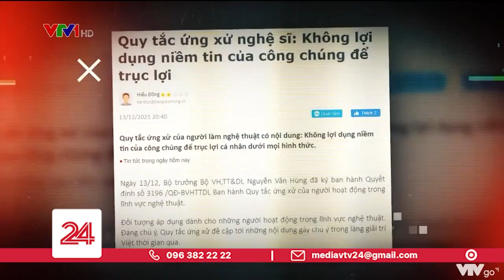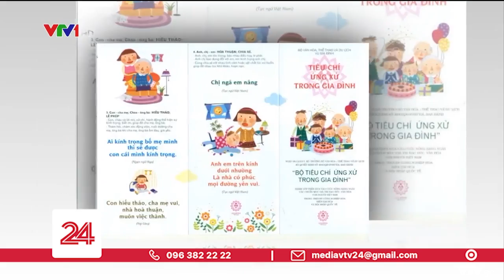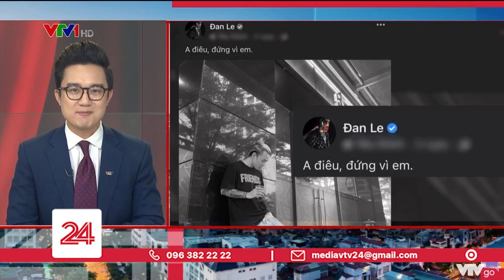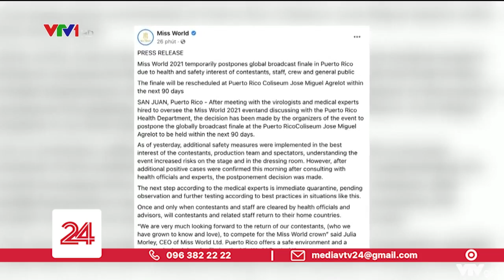Điểm Tuần: Nhân cái đẹp - Dẹp cái xấu | VTV24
Bộ quy tắc ứng xử cho nghệ sĩ chỉ là một tấm gương để những người làm nghệ thuật soi chiếu lại những hành vi của mình và nó không đi kèm bất cứ chế tài xử phạt nào cả.